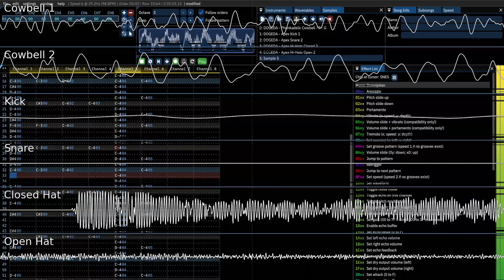Snesphonk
A little experiment I made